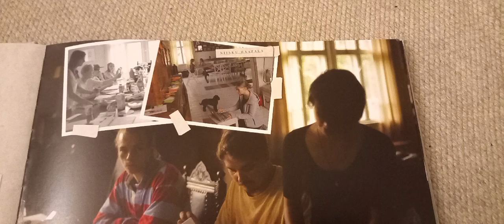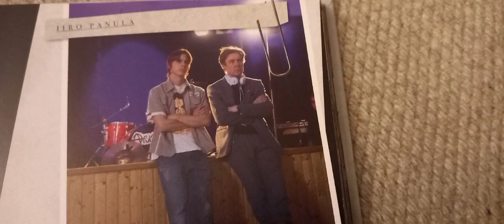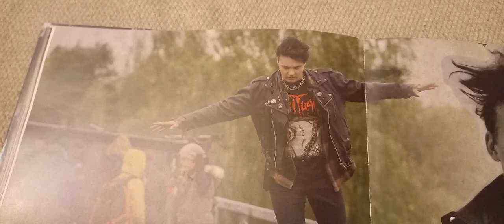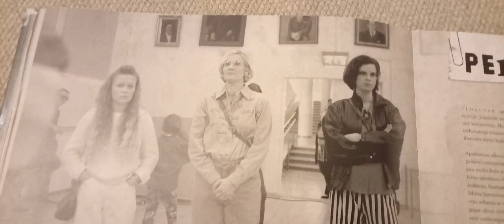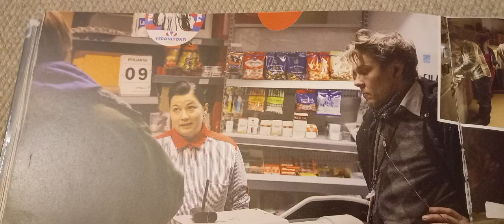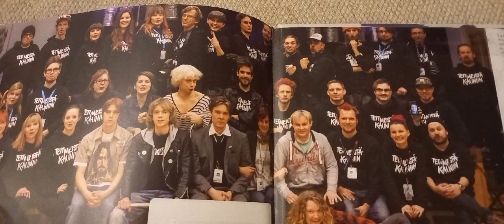Apulanta teit meistä kauniin